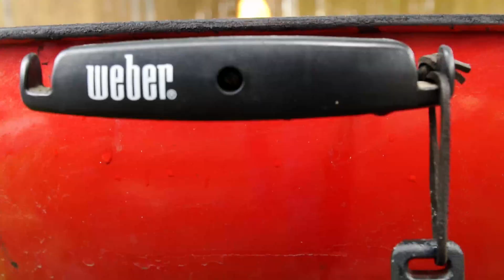Cinematic BBQ video, spare ribs on the Weber Performer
Cinematic B-Roll footage of cooking spare ribs on the Weber Performer.
Grilling
Weber
BBQ